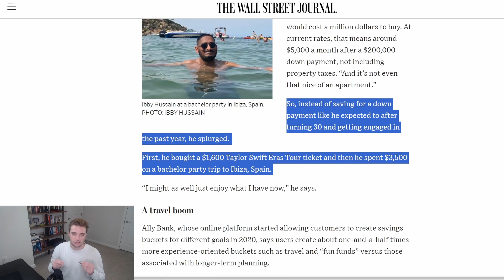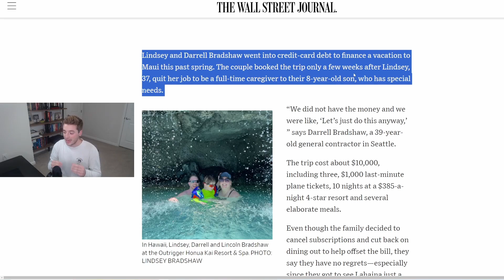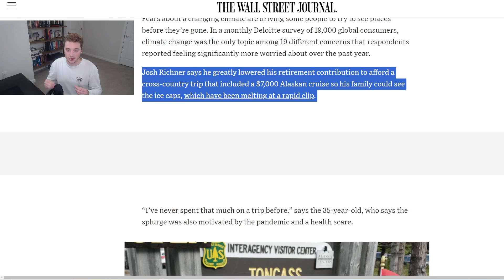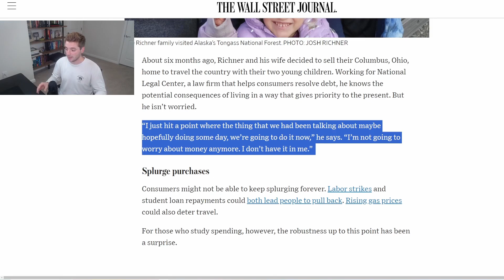CONNOR RANT: American's Are Still SPENDING Like There's No Tomorrow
Let's breakdown a recent Wall Street Journal article detailing the trends surrounding consumer spending in America.